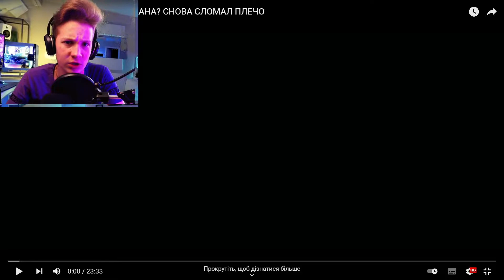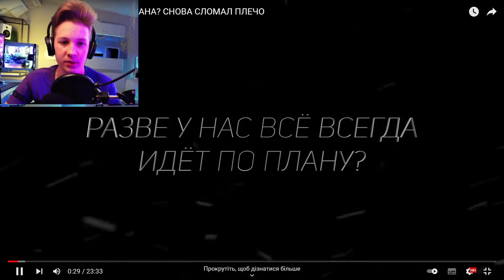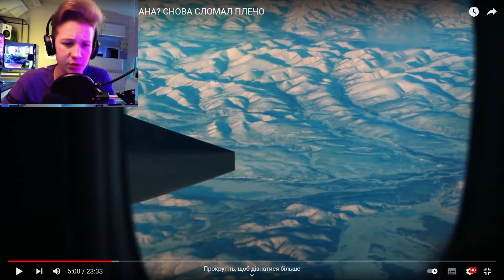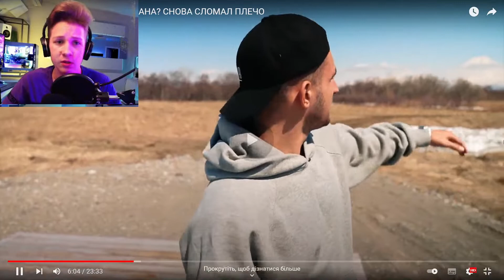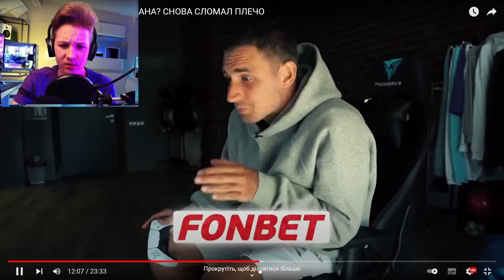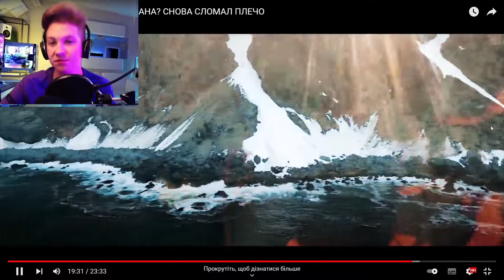ПРОЛЕТЕЛ НАД ЖЕРЛОМ ВУЛКАНА ? СНОВА СЛОМАЛ ПЛЕЧО | Реакция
Надеюсь тебе понравились мои видосы🎥🎥и ты дальше продолжишь их смотреть 😁😁
Ссылка на: ЗДЕСЬ МОГЛА БЫТЬ ТВОЯ РЕКЛАМА!
ПО ПОВОДУ РЕКЛАМЫ ПИСАТЬ:
                     | МОИ СОЦ-СЕТИ |
☝️☝️☝️☝️☝️☝️☝️☝️☝️☝️☝️☝️☝️☝️☝☝️️Если хотите заказать видос или рекламу писать туда☝️☝️☝️☝️☝️☝️☝️☝️☝️☝️☝️☝️☝️☝️☝️☝️
ТЫ ДОШЁЛ ДО САМОГО КОНЦА 😱
ПОЭТОМУ ЗА ЭТО Я ХОЧУ ПОЖЕЛАТЬ ТЕБЕ ХОРОШОГО ДНЯ 🤗🤗 И ХОРОШЕГО ПРОСМОТРА МОИХ ВИДОСИКОВ 😁